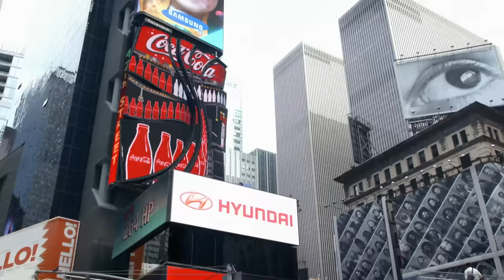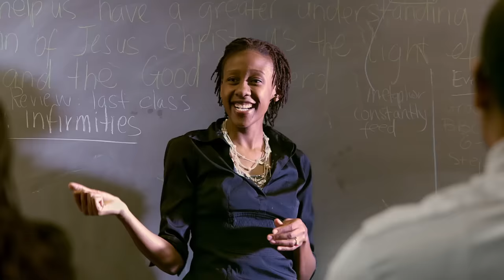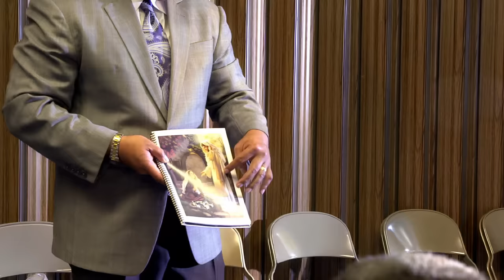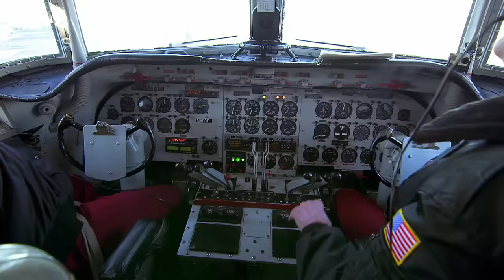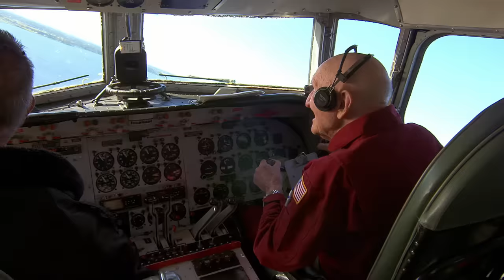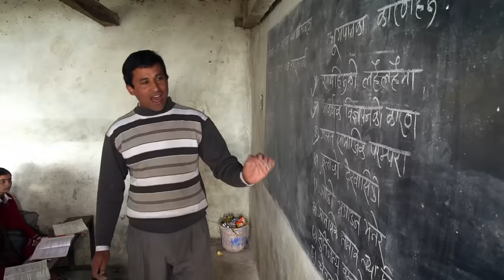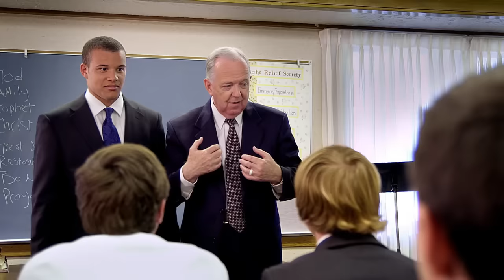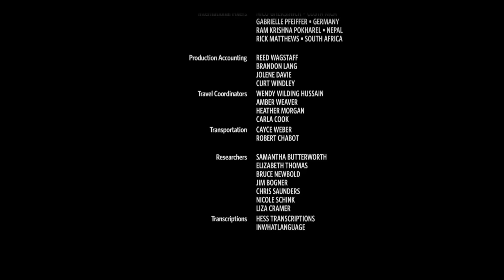Película oficial Conozca a los mormones - en alta definición (en español de México)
La película Conozca a los mormones examina la vida que tienen seis devotos miembros de La Iglesia de Jesucristo de los Santos de los Últimos Días, conocidos como mormones. Conozca a los mormones se filmó en distintas partes del mundo y lleva a los espectadores por un viaje que explora la rutina diaria de personas que viven en EE. UU., Costa Rica, Nepal y otras partes del mundo. De emociones personales a desafíos diarios, cada relato describe la vida de una persona tan única y valiosa como la de otro individuo, mientras refuta los estereotipos erróneos que se han divulgado acerca de la religión mormona.

La versión oficial de largometraje de la película solamente estará disponible \en YouTube por tiempo limitado. Averigua más información sobre Conozca a los mormones en meetthemormons.com.  Conozca a los mormones también está disponible en Netflix en todo el mundo.

Se trata de la versión oficial de la película Conozca a los mormones. Para comprar tu propio ejemplar, visita Walmart Deseret Book o Amazon

¡Conozca a los mormones está disponible en YouTube en 29 idiomas y dialectos!

Más información sobre las singulares historias que se relatan en la película de largometraje Conozca a los mormones:

Conoce al altruista:

Después de salir de su aldea para recibir un título en ingeniería, Bishnu Adhikari volvió a su tierra en Nepal con una nueva religión y la determinación de ayudar a mejorar las condiciones de vida de la región. Bishnu ahora viaja hasta aldeas remotas de las montañas del Himalaya para construir carreteras, escuelas y sistemas de agua potable, al mismo tiempo que vive sus creencias religiosas y respeta su cultura y las expectativas de su familia.

Conoce al entrenador:

En calidad de entrenador titular de la Academia Naval de EE. UU. en Annapolis, Maryland, Ken Niumatalolo equilibra la presión de su estresante trabajo al poner a su familia y su religión en primer lugar. En el competitivo y desafiante mundo del fútbol americano universitario, tomó la sorprendente decisión de cancelar las reuniones de personal de los domingos, las cuales tradicionalmente se percibían como críticas para el éxito del equipo, a fin de en su lugar observar el día de reposo.

Conoce a la boxeadora:

Con la ayuda de su esposo, la entusiasta de deportes extremos, Carolina Muñoz Marín, ha luchado para llegar a la cima del kickboxing femenino amateur en Costa Rica, rompiendo los estereotipos tradicionales de la mujer mormona. Entre el tiempo que dedican a la familia y al entrenamiento para las competencias, Carolina y su esposo dirigen una organización de beneficencia que ayuda a los menos afortunados de Costa Rica.